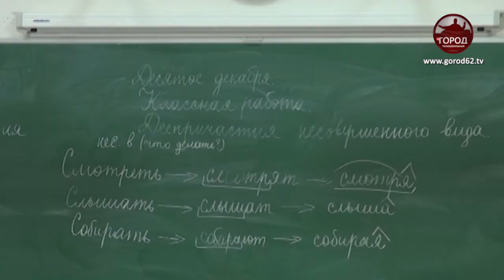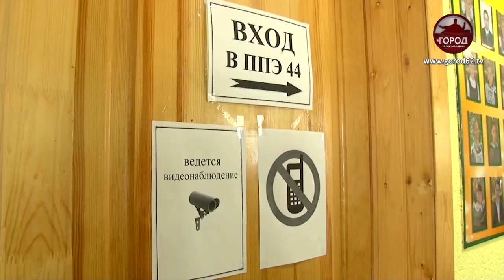Когда сдавать экзамены?